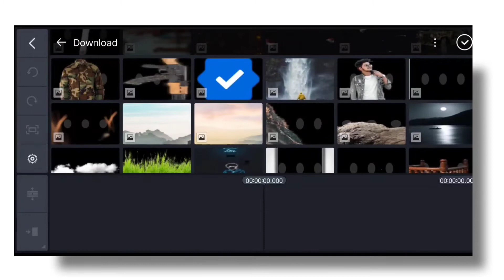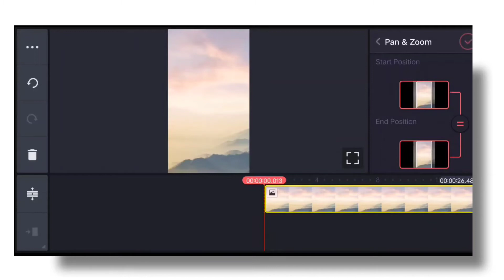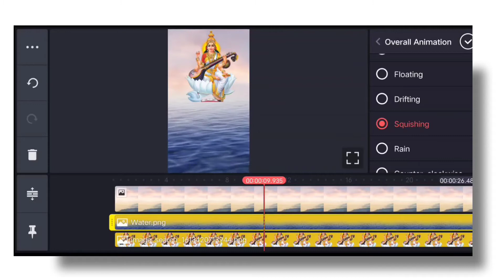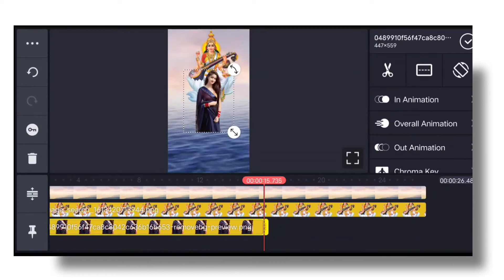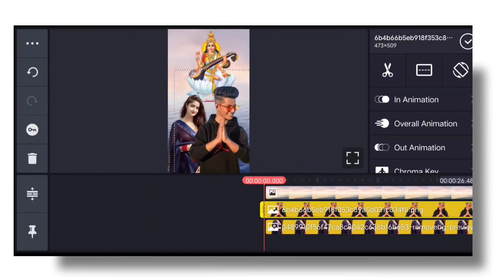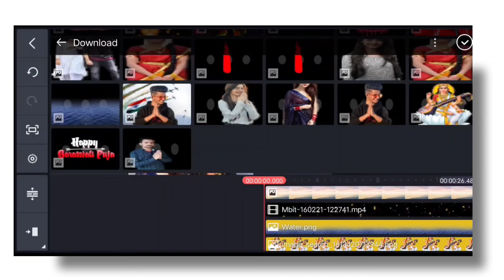saraswati puja status video editing | kinemaster video editing |vfx tutorial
Ke Bare Me Bataya Hai

Use sound available my ID

Query Solved:-

Saraswati Puja Animation FX VFX Background Video

Saraswati Puja Animation FX VFX Background Video effects

New Saraswati Puja Animation FX VFX Background Video

4k Saraswati Puja Animation FX VFX Background Video

Full Hd Saraswati Puja Animation FX VFX Background Video

New Puja Animation FX VFX Background Video

Saraswati Maa Animation FX VFX Background Video

New Saraswati Animation FX VFX Maa Background Video

4k Saraswati Maa Animation FX Background
Background Video Animation FX Saraswati Maa

Saraswati Maa Animation FX VFX Background Video effects

New Saraswati Animation FX VFX Background

New Saraswati Animation FX VFX Background Video

New Saraswati Animation FX VFX  Background Video hd

New Saraswati Animation FX VFX Background Video 4k

Effect Saraswati Animation FX VFX background Video

4K Saraswati Animation FX VFX Background Video.

New Saraswati Animation FX VFX Background Video Effects
Puja Animation FX VFX Background Video

SaraswatiPujaAnimation​ FXVFXBackgroundVideo

SaraswatiPuja​ Animation FX VFX BackgroundVideoeffects

Our Some Other Videos Play List :-

Friends tips, tricks, tech news, and unboxing
Dosto Aapo Hamare Channel Pe Technology Se Related Poori Jankari